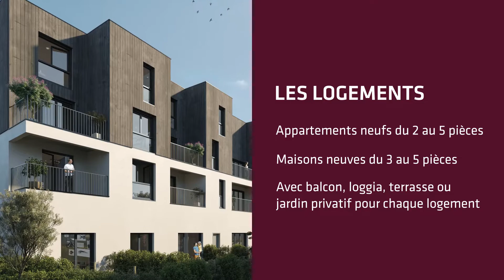Résidence Les Jardins de la Houssais : programme immobilier neuf à Rezé (44)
Le programme immobilier neuf Les Jardins de la Houssais s’invite dans un quartier résidentiel recherché avec nombreuses liaisons douces et espaces verts. Bus et tram à distance piétonne reliant rapidement la gare et le centre-ville de Nantes. Constructions de ce programme RT 2012 en ossature bois avec habillage des étages en bardage bois. Coeur d’îlot très verdoyant avec verger et carrés potagers partagés.

Belle diversité de prolongements extérieurs : balcons, loggias, terrasses jusque 85m², jardins individuels jusque 134m² ! Parking pour chaque logement + cave pour les T3, les T4 et les maisons.
Infos : LNC.fr